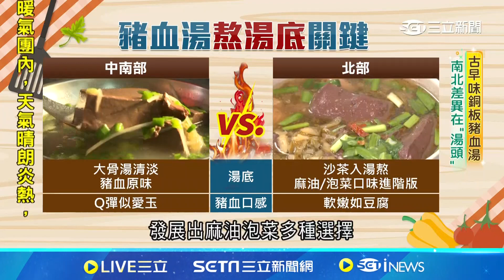北部沙茶湯底豬血嫩似豆腐 中南部口感更Q彈 │94看新聞